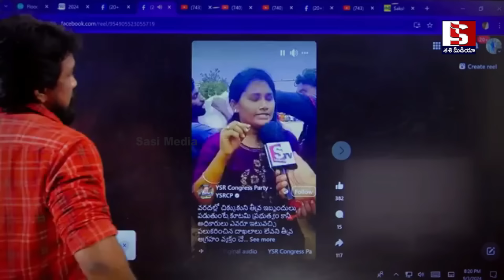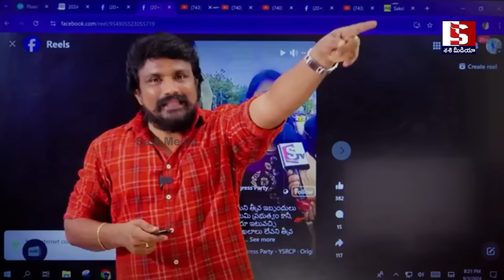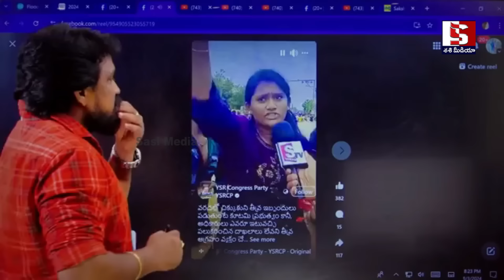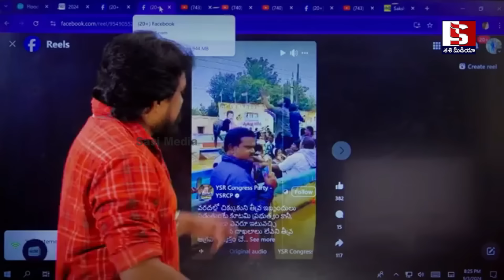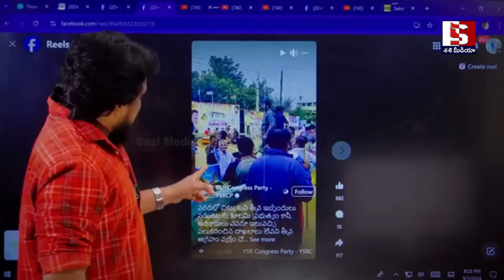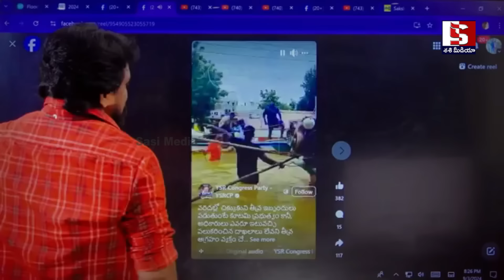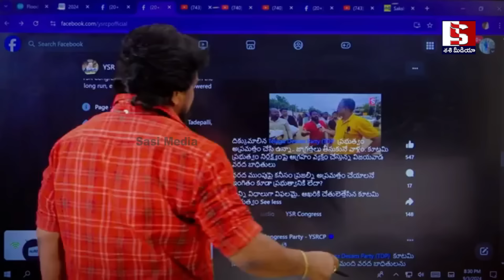చంద్రబాబుని తిట్టడానికి కెమెరా ముందుకి వచ్చి అడ్డంగా దొరికిపోయిన వైసీపీ మహిళ ,ఎలా పారిపోయిందో చూడండి